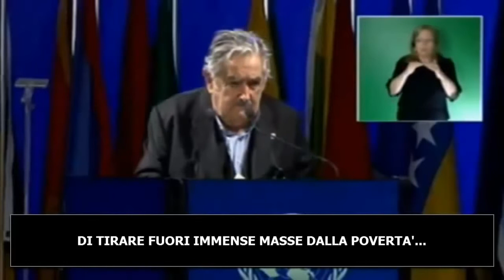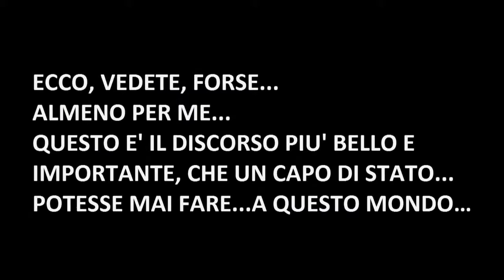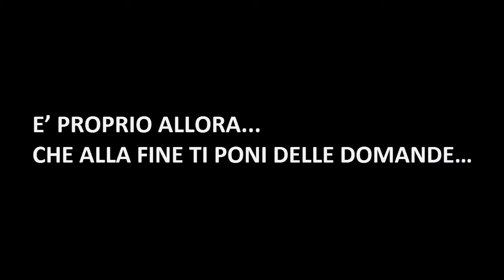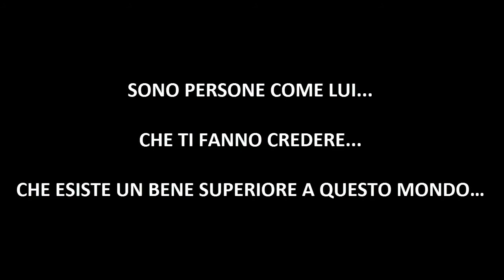MAC DISCORSO PRESIDENTE URUGUAY NAZIONI UNITE 2012 SUB ITA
Un suggerimento, forse molto semplice e con una buona dose di retorica, ma convicente e sostanzialmente valido. L'Uruguay pero' conta pochi abitanti come dice lui stesso Jose' Pepe Mujica che ha uno stipendio di 150.000 dollari l'anno, ma ne riscuote 1250 dollari al mese. La sua austera sobrieta' e' esemplare. I nostri politici rappresentano l'opposto, eccetto un solo schieramento che pero' inizia ad avere anche per questo un discreto numero di defezioni. Grillo lo aveva capito che anche lui rischiava di arruolare un po' di " scilipotini".